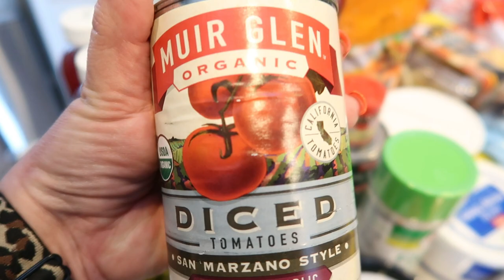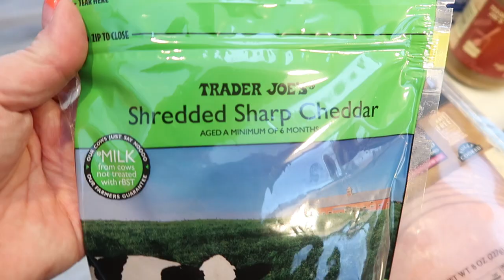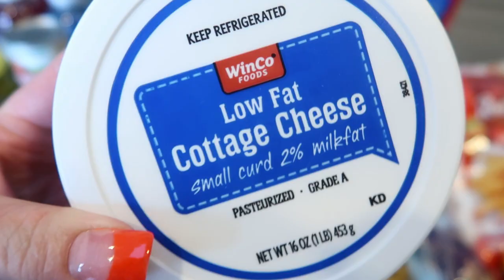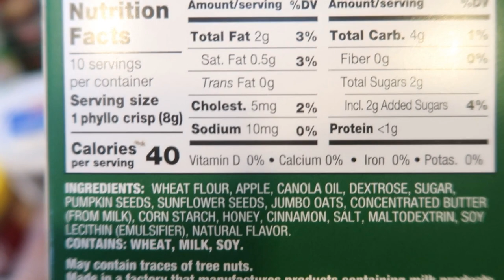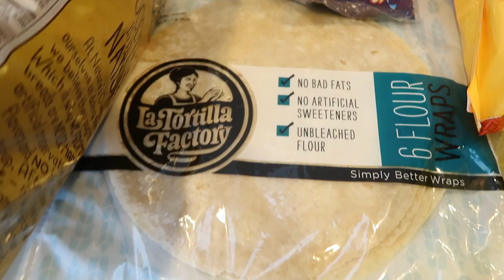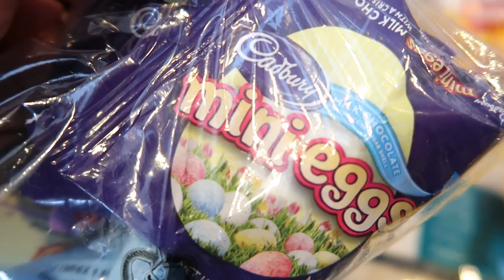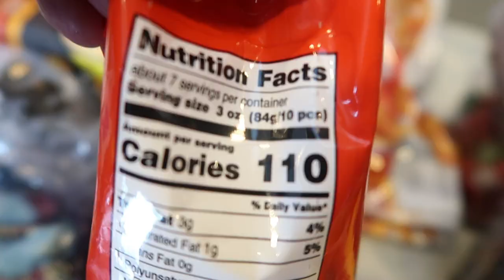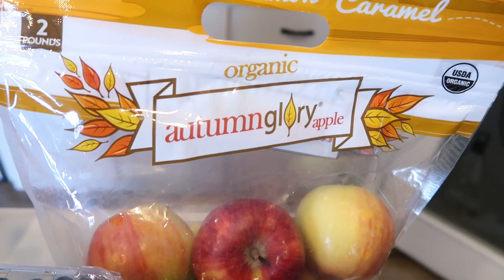BIG WW GROCERY HAUL FOR WEIGHT LOSS - NEW STORE & NEW FOOD FINDS!! - WEIGHT WATCHERS!!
HAPPY SATURDAY!! I have a fun grocery haul this week! I went to a new to me store and found some GREAT new food finds!!  Enjoy!! XO

🎉NEW CHANNEL!!! 🎉

Code- jennswwjourney

Code- jennswwjourney

💌HAPPY MAIL!!!💌
Jenn Clayton